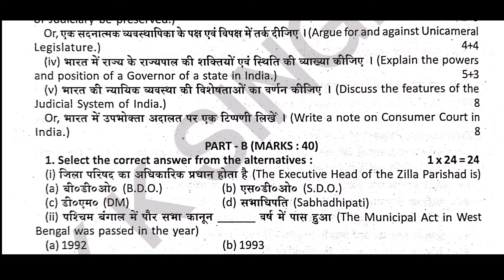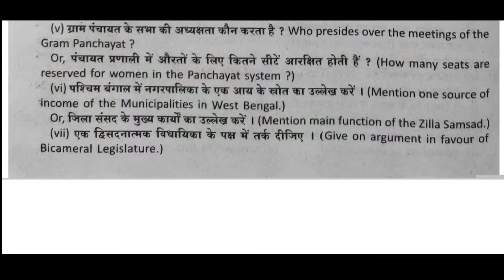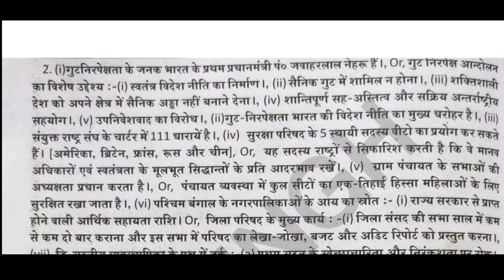wb class 12 political science paper 2016 with answer ।। hs political science paper 2016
wb class 12 political science paper 2016 with answer ।। hs political science paper 2016।। WB class 12 political science paper

Very Useful for class 12 Students.
wbchse hs 2016 political science question paper and solution class 12